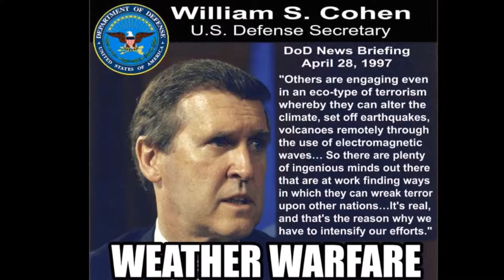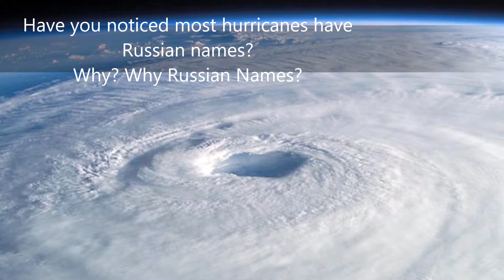What Exactly Are Hurricanes?